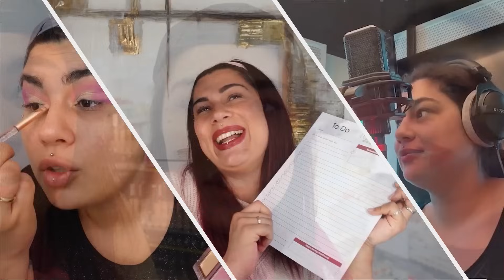Aufgebraucht Haushalt Special - So bewerte ich diese Drogerie Produkte für den Haushalt l Elanhelo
💕💗 ⇓ Weitere Infos ⇓ 💗💕

In meiner Aufgebraucht Video Reihe zeige ich euch Produkte, welche ich aufgebraucht habe und mache eine Review dazu. Ich erzähle euch meine Erfahrungen mit den jeweiligen Produkten, gebe Tipps und zeige euch, was ich empfehlen kann und was auf keinen Fall :)
In dieser Special Version zeige ich euch lauter Produkte aus der Drogerie im Bereich Haushalt. welche ich aufgebraucht habe und erzähle euch meine Erfahrungen damit.

*Scrub Daddy – Scrub Mommy – Vorteilspack – 13,54 €

*AirWick – Lufterfrischer – Starter Set Vorteilspack – 14,99 €

► SOCIAL MEDIA ◄

💌 Postfach für eure Briefe und Pakete 💌→ :
Özlem Alarslan-Roegels
48268 Greven